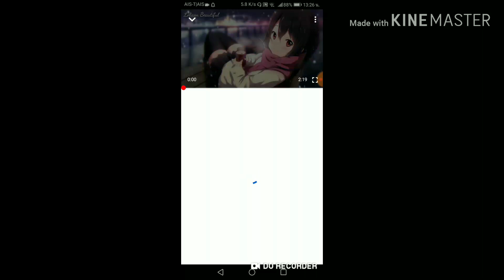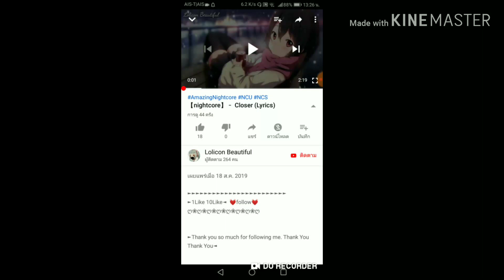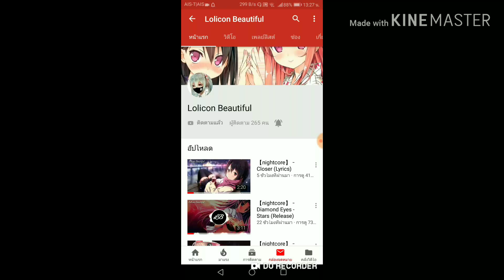วันนี้​มาโปรโมต​ ช่อง​ Lolicom Beautitul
ขอบคุณ​ผู้​ชม​ที่​ติดตาม​และ
หวัง​ว่า​จะ​ยังคง​ติดตาม​กัน​ต่อไป
ขอบคุณ​คร่า​บ​บ​บ​บ
ร๊ากก​ทุก​โคน​นน​นน
EVT​Evil​Famil​TV

             Do​not​always​win.​ -​ -​